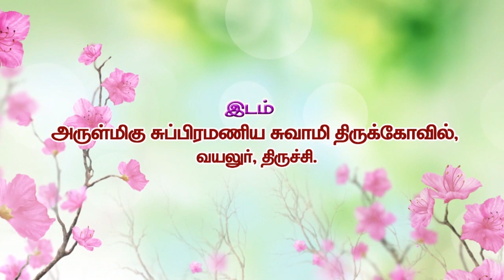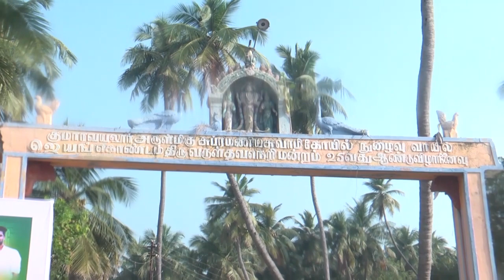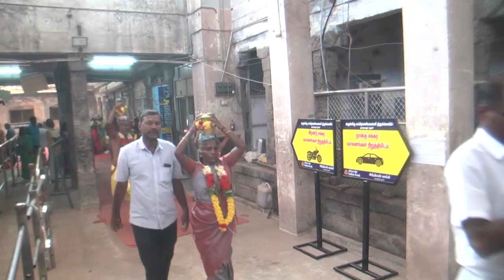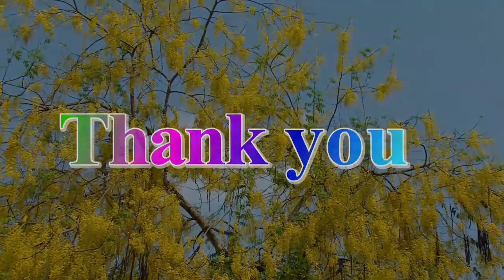14ஆம் ஆண்டு வயலூர் பாதயாத்திரை | Trichy Nagarathar Sangam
இந்த வீடியோவில், திருச்சி நகரத்தார்களின் 14ஆம் ஆண்டு வயலூர் பாதயாத்திரைக்கு பால்குடம் மற்றும் காவடி எடுத்து செல்லுவது பற்றி பதியப்பட்டுள்ளது.
காணொளியை பார்த்து உங்கள் கருத்தை தயங்காமல் தெரிவிக்கவும்.

The video depicts the participation of Trichy Nagarathars in the 14th annual Vayalur padhayata.
Feel free to watch and share your thoughts.

RMS. Muthu Ram
Jayam Color Lab,
Chatram Bus Stand, Trichy,